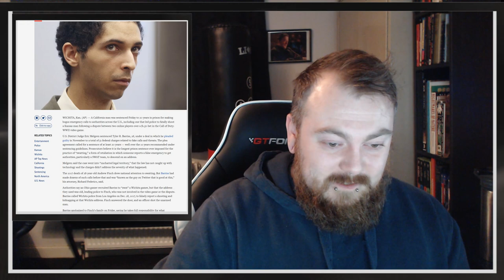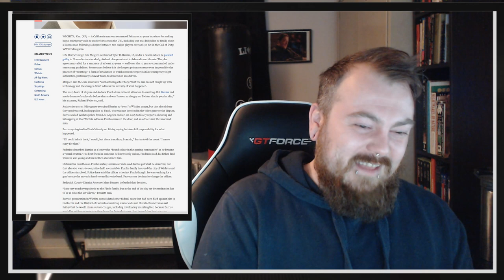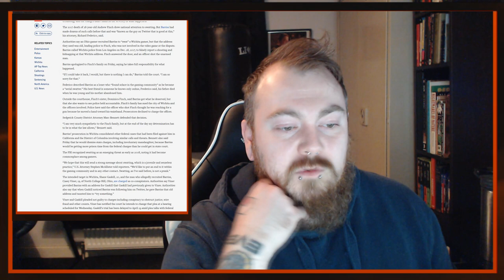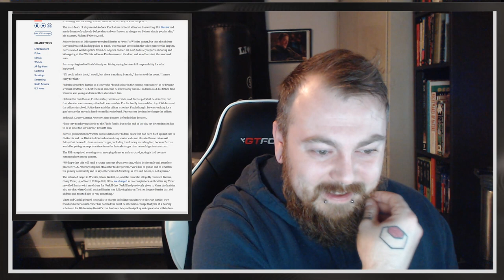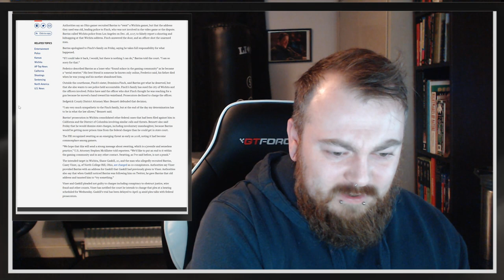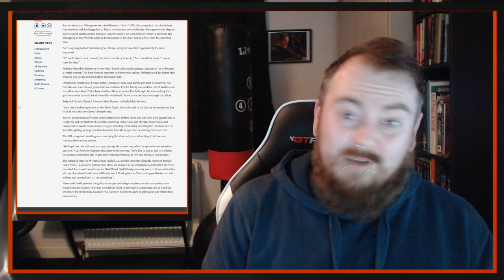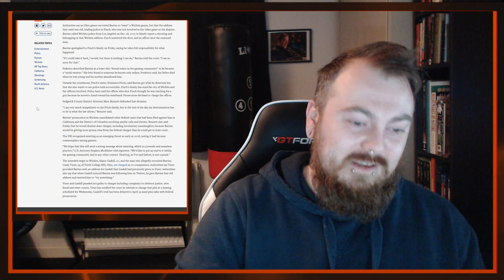Serial Swatter Tyler Barris Gets 20 Years For Manslaughter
LINKS

BitCoin : 18Kgfgpd1PqSiyaxdWzvz3jLaBPYeKDSyL